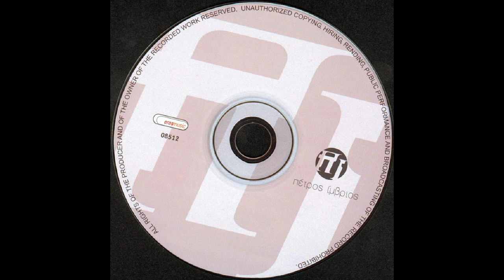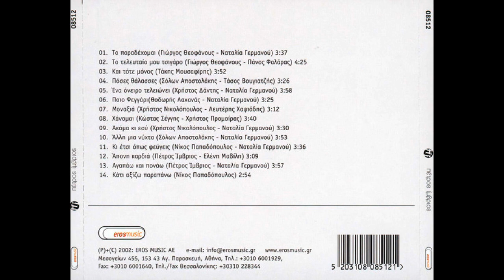Το παραδέχομαι (2002) - Πέτρος Ιμβριος